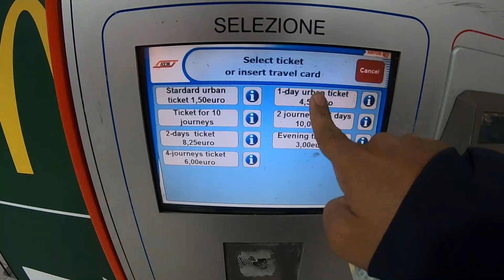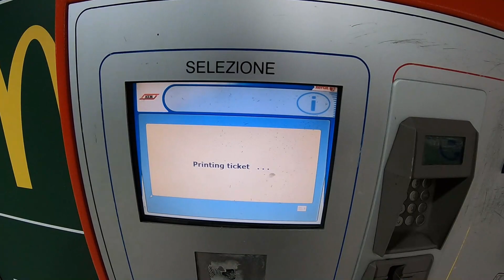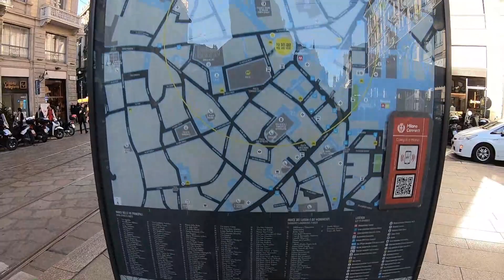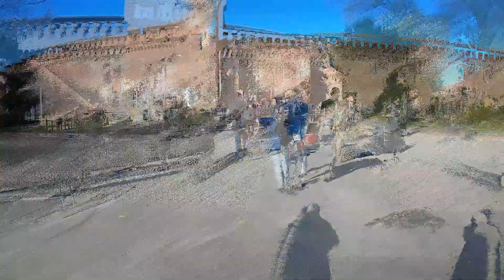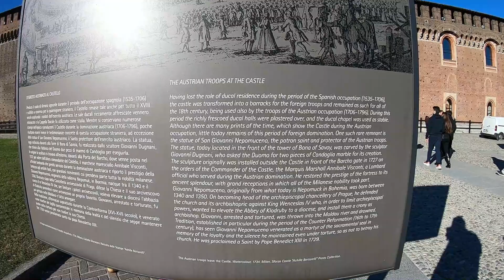Milan Tour Italy Travel vlog Urdu Hindi Expo 2015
Milan was a host city of world expo 2015. Now Expo 2020 will be held in future in Dubai